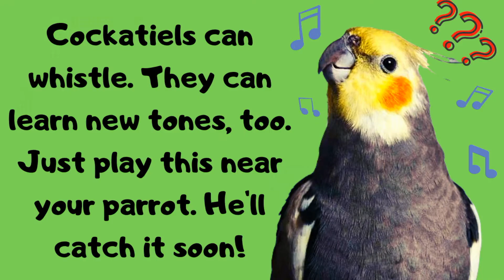Top 10 Cockatiel Talking Traning, Teach Your Cockatiel to Talk, Cockatiel Talking Practice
Cockatiels can learn to talk and whistle. Play this video near your parrot and  he will learn the tone in a month!

Cockaiel Sounds, Cockatiel Whistle, Cockatiel Training, Cockatiel Talking Training, Cockatiel Talking Practice. Cockatiel Bird Sounds, Cockatiel Flock call, Cockatiel Mating Call
cockatiel cockatielsound Cockatieltraining cockatielwhistle